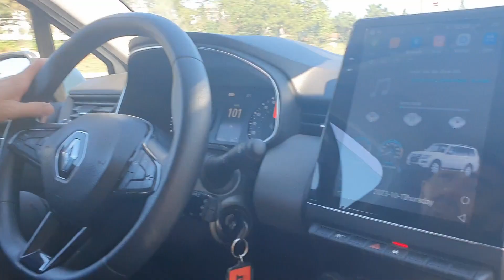Kuliner Ekstrim Turki "Şırdan" TORPEDO DOMBA Apa Benar Ini Rahasia Cowo Turki Lebih Berg*irah???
Location: Meşhur Kuruköprü Paça Yemek Salonu
Book your transportation, hotels, tour packages and activities via KLOOK Apps